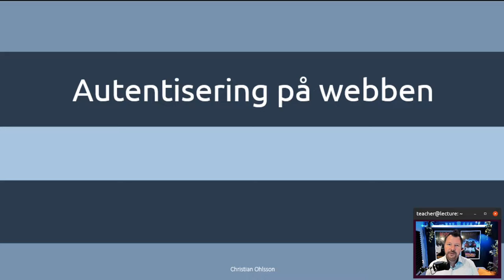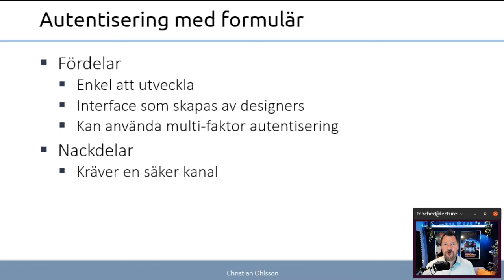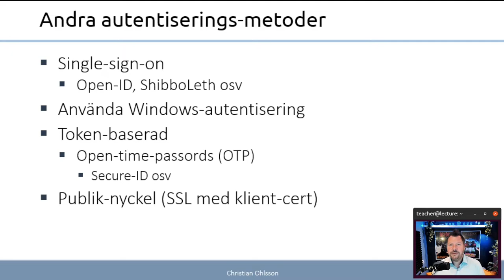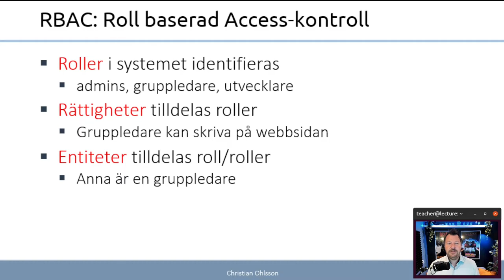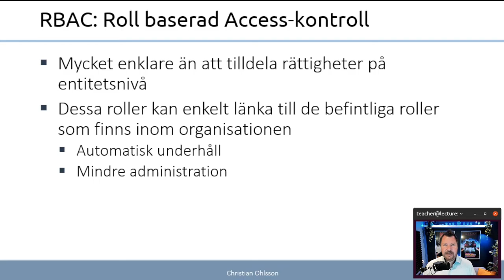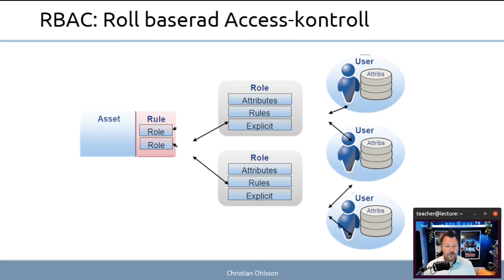CMS 2022 8.2 Autentisering på webben